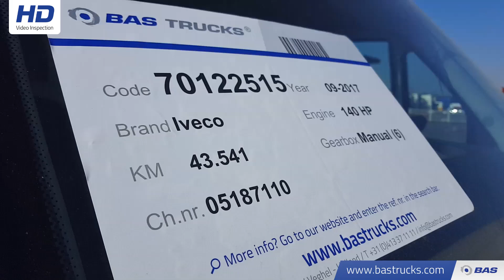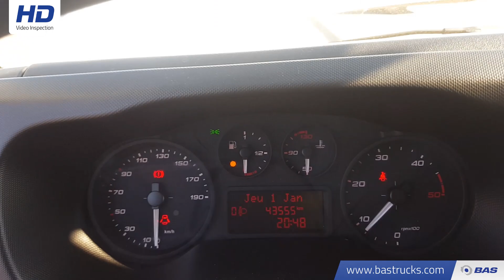70122515 Iveco Daily